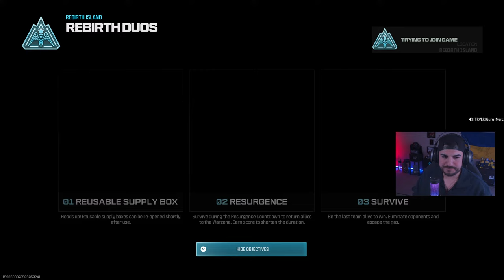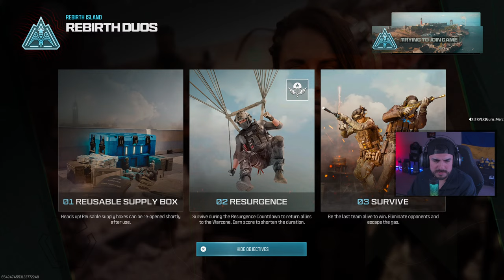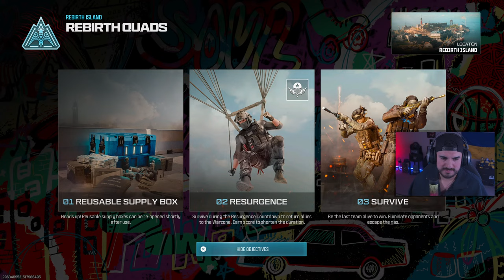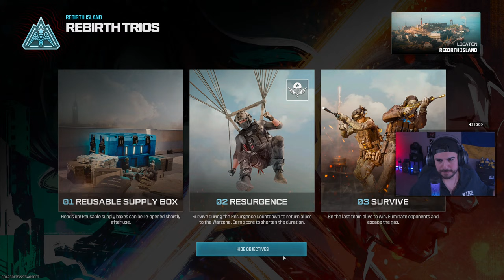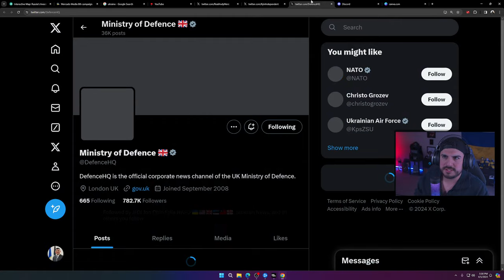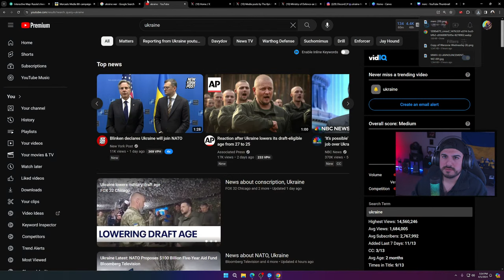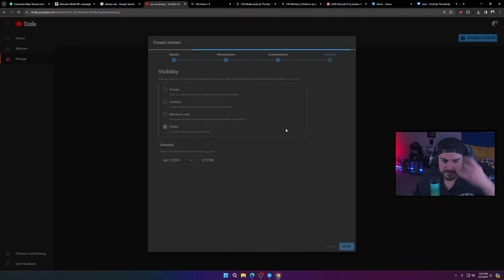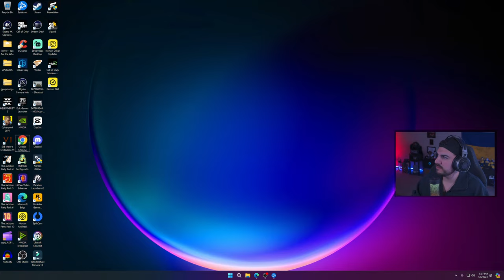🔴LIVE - WARZONE REBIRTH ISLAND IS BACK!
Streaming Call of Duty: Modern Warfare III (2023) on PC

📬Mail Bag📬
Andrew Mercado